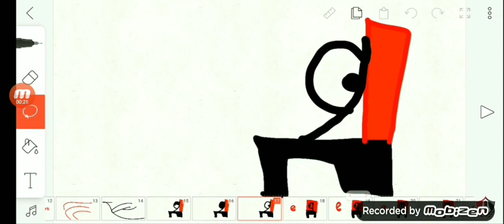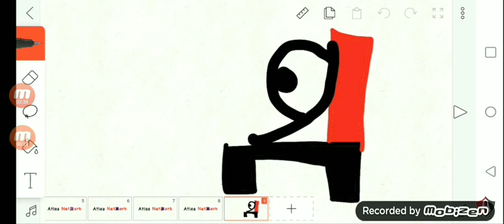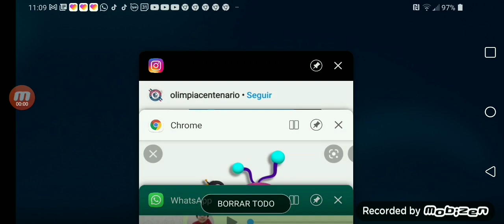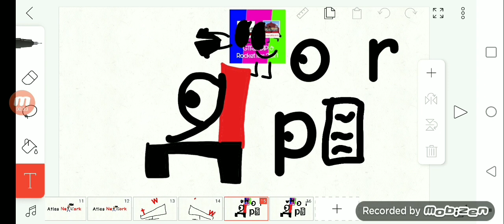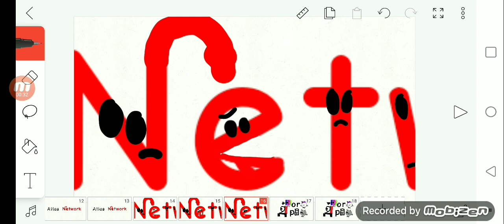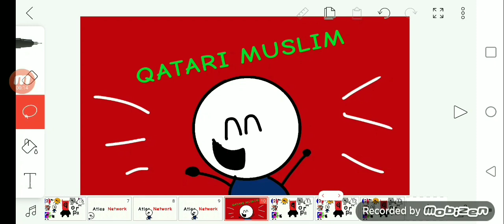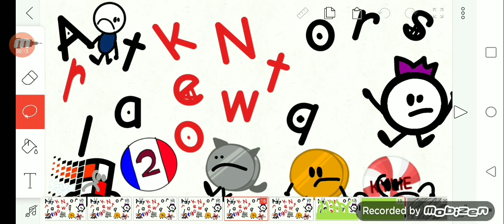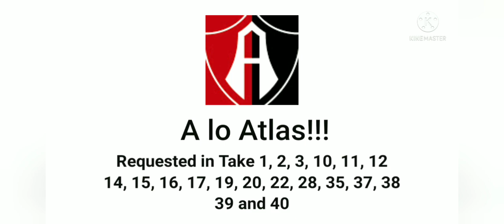Atlas Network Logo Bloopers 1 (Full Movie)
There it is watch all the bloopers in 1 video, Series 2 is coming on September 29th, Bye have a nice day!